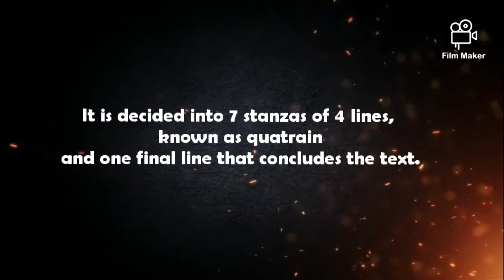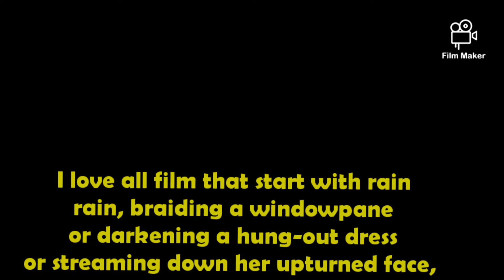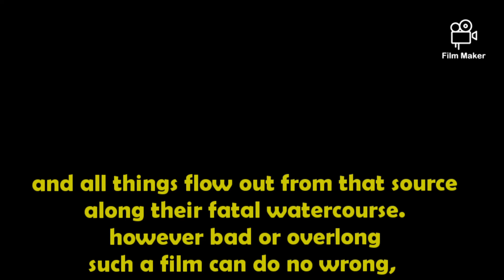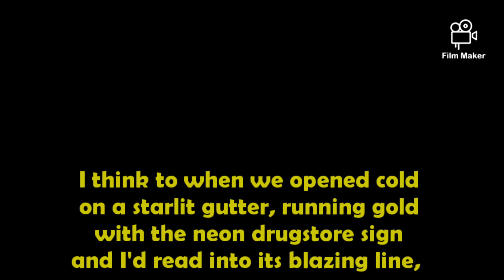POEM, from Don Paterson - Rain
Hello everybody,

This video was created for complete Digital Literacy project from Mr.  Romdhoni Prakoso in the second semester.

This video made by Wika Aviliani Amandasari, student from English Literature 2C in IAIN Surakarta . This poem by Don Paterson, Rain.